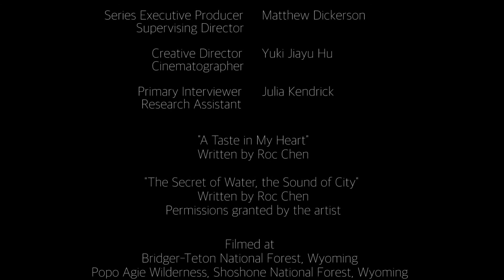Cutthroat in the Wild: a Love Story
"Cutthroat in the Wild: a Love Story" is Part 1 of a series on "Wyoming's Wild and Native Cutthroat".

This video, along with the rest of the series, features footage from the Bridger-Teton National Forest, and the Shoshone National Forest including the Popo Agie Wilderness Area in the Wind River Range-- LaBarge Creek, Greys River, the North Fork of the Shoshone, and the South Fork of the Little Wind River. The series will tell some stories about native cutthroat trout--both their history and also present threats ranging from invasive species to climate change.

This first video in the series introduces Matthew Dickerson and what brought him to Wyoming to spend a summer studying cutthroat trout with two Middlebury College undergraduate research assistants: Julia Kendrick and Yuki Hu.

Matthew Dickerson is the author of "Trout in the Desert: on Fly Fishing, Human Habits, and the Cold Waters of the Arid Southwest" and co-author of "Downstream: Reflections on Brook Trout, Fly Fishing, and the Waters of Appalachia".